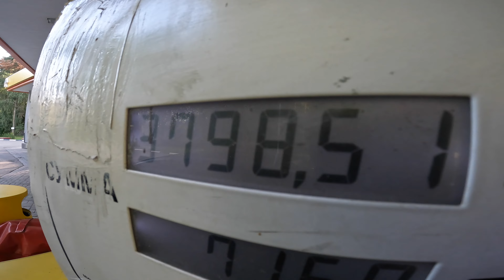250 КМ/Ч НА BMW 750 Li. КРАСИВОЕ ПУТЕШЕСТВИЕ ОТ ПЕРВОГО ЛИЦА. ASMR POV TRAVEL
отличная и комфортная поездка в Тарусу (недалеко от Москвы), на огромном лимузине от БМВ.
Мотор V8, две турбины. Мощность и релакс.
Welcome to our exhilarating BMW adventure as we take you on an unforgettable journey to Tarusa! Get ready to be captivated by the stunning landscapes, rich history, and thrilling experiences that await you in this picturesque destination. In this awe-inspiring travel vlog, we hop on our BMW and venture into the mesmerizing town of Tarusa. Follow along as we explore its hidden gems, ancient landmarks, and charming local culture. Immerse yourself in the tranquility of Tarusa's quaint streets, lush gardens, and breathtaking viewpoints. Join us as we delve into the vibrant history of Tarusa, known for its significant contributions to Russian arts and literature. Marvel at the architectural wonders, visit the renowned museums, and indulge in the local delicacies that make this town a true gem. Our thrilling BMW journey allows us to uncover Tarusa's hidden adventures, from adrenaline-pumping outdoor activities such as hiking and biking, to serene boat rides along the tranquil river. Whether you're seeking a relaxing escape or an exhilarating escapade, Tarusa has an experience tailored just for you. Don't miss out on exclusive insights and essential information to help you plan your next adventure to this captivating destination.